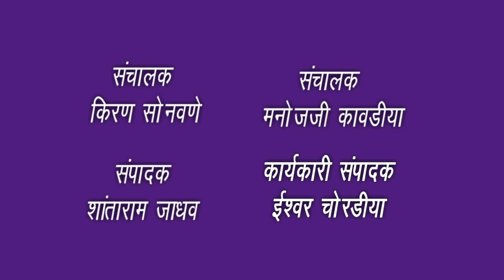jbn maharashtra news jalgaon